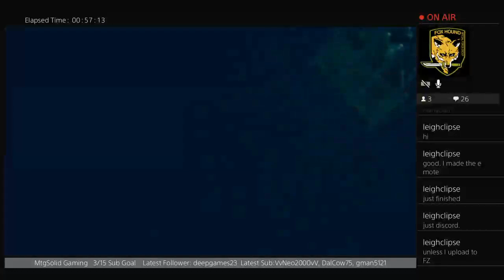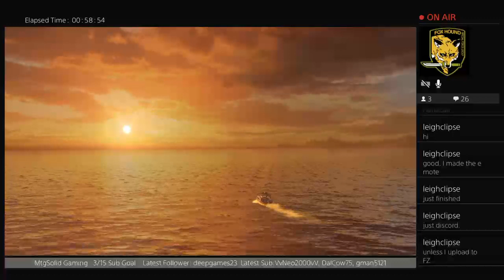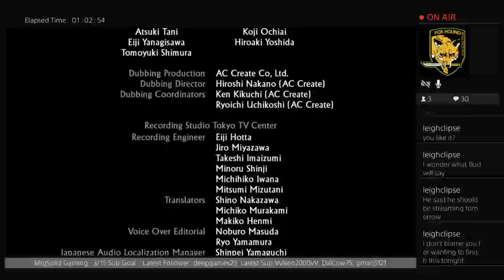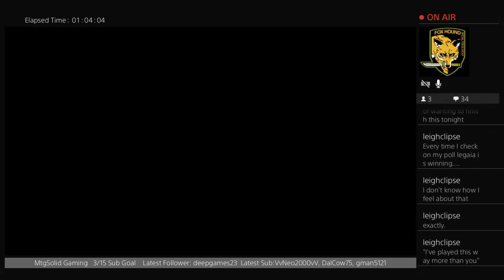Highlight: Uncharted Drake's Fortune Day 2 1/ 2